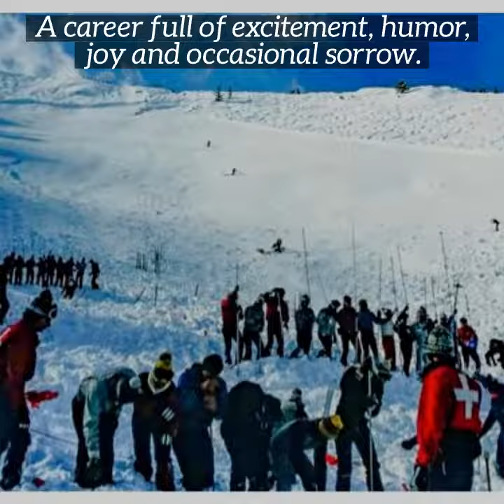Throwing Stones in a Glass House - by Liam Fitzgerald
This is the story of Liam FitzGerald, who as a young man in the late-1960's, more or less stumbled into the exciting and often hazardous life of an avalanche worker. His attraction to this line of work led him to Little Cottonwood Canyon, in Utah's Wasatch Mountains, the birthplace of Avalanche Control and Forecasting in North America.

There he landed a job as a Ski Patroller at the soon to open super-resort of Snowbird, a new generation ski area that would soon become synonymous with deep snow and steep terrain, just as the ski industry in the U.S. was really about to take off.

Following a rough start to the resort's inaugural season, Liam was abruptly elevated to the position of Snow Safety Director, the person responsible for the avalanche program at the fledging ski area, after the first few weeks of operation. He found himself in an environment notorious for large and deadly avalanches that threatened not only the skiers flocking to the resort's snow covered slopes, but also to motorists traveling along the canyon highway, guests staying at the hotels and lodges, and local residents who called the canyon home. As he would quickly come to understand, in Little Cottonwood Canyon, avalanches can often be the most important thing in everyone's life.

Ready or not, he was thrown into the fray, and quickly realized he had a lot to learn in a short period of time.

For nearly fifty years Liam negotiated a capricious landscape of snow and avalanches, aware of his considerable responsibility, learning as he went; in an era that not only witnessed explosive growth in the ski industry, but also in the number of people willingly putting themselves at risk with their voracious attraction to deep snow and steep terrain. But it was also an era of tremendous advancement in the field of avalanche research, avalanche forecasting and avalanche control, when the level of knowledge and understanding of snow and avalanches increased exponentially. This was an exciting time to be an "avalanche-guy" and Little Cottonwood Canyon was arguably one of the best places in the world to follow that pursuit.

This is a story about learning from one's mistakes, about friendship and camaraderie, about exciting times, interspaced with moments of fear, and on occasion- sorrow. But above all, it's a story of a rather regular person who was lucky enough to have a unique job in a very special place.

About the Author: Liam FitzGerald worked as an avalanche professional for over fifty-years, almost all of which were spent in Little Cottonwood Canyon, Utah, the birthplace of Avalanche Forecasting and Control in North America. He is now retired, and lives with his wife Pam, on Lake Pend Oreille, in North Idaho.